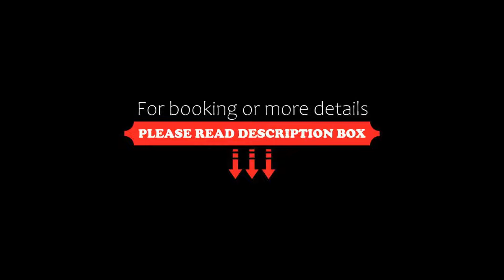Cosy Grand, New Delhi, India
About Property:
You're eligible for a Genius discount at Cosy Grand! To save at this property, all you have to do is sign in.
Situated 4 km from India Gate and adjacent to Chanakayapuri, Cosy Grand features a 24-hour restaurant serving Indian and Chinese dishes, and complimentary Wi-Fi access.
The hotel is 8 km from Nizamuddin Railway Station and 12 km from Delhi International Airport. It is 7 km from Lotus Temple and 10 km from the UNESCO World Heritage-listed Qutub Minar.
Co...
Property Type: Hotel
Address: 13,Aradhana Enclave,Sector-13,R.K. Puram (Adjoining Embassies,On Ring Road), 110066 New Delhi, India
Searching For
1. Cosy Grand - New Delhi - India
2. Cosy Grand - New Delhi - India Address
3. Cosy Grand - New Delhi - India Rooms
4. Cosy Grand - New Delhi - India Amenities
5. Cosy Grand - New Delhi - India Offers and Deals
Audio Credit:
Track Title: Blank Slate
Artist: VYEN